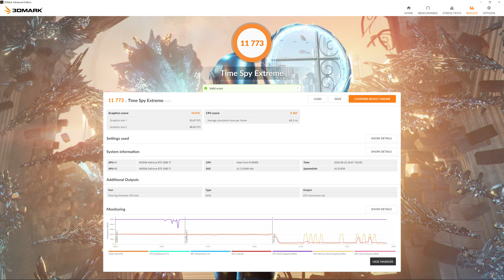3DMark Time Spy Extreme DirectX 12 benchmark | 2x RTX 2080Ti NVLink | i9 9900K @ 5.0 GHz | 4K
3DMark Time Spy Extreme DirectX 12 benchmark (2020) on 2x MSI GeForce RTX 2080 Ti GAMING X TRIO (SLI/NVLink).

* TEST SYSTEM *

Memory:
 64GB RAM Corsair Vengeance PRO RGB
 (4x 16GB) DDR4 3200 MHz CL16 | (OC) 3500 MHz

Graphics Cards:
 2x MSI GeForce RTX 2080 Ti GAMING X TRIO 11GB GDDR6

HDD | SSD:
 SSD ADATA XPG SX8200 PRO 1TB, NVMe M.2 PCIe 3.0 x4
 SSD Samsung 860 EVO 1TB, SATA M.2
 SSD 2x OCZ Trion 150 480GB, SATA-III 6 Gb/s
 HDD WDC 10TB, SATA-III 6 Gb/s

Power Supply:
 Seasonic PRIME Platinum 1300 W

OS System:
 Windows 10 Pro x64 1909
 NVIDIA Graphics Drivers 446.14 WHQL

Monitor:
 DELL S3220DGF LED VA 32" 2560 x 1440  HDR / 165 Hz
 BenQ EW3270U LED VA 32" 3840 x 2160 4K UHD HDR / 60 Hz
 LG C9 OLED 65" 3840 x 2160 4K UHD HDR / 60 Hz

* CAPTURE PC *

Procesor:
 AMD Ryzen 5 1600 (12nm)

Cooling:
 SilentiumPC Spartan 3 PRO

Memory:
 16GB RAM G.Skill Ripjaws V
 (2x 8GB) DDR4 3200 MHz CL16

Graphics Cards:
 Gigabyte GeForce GTX 1660 SUPER GAMING OC 6G

HDD | SSD:
 Crucial P1 SSD 500 GB PCI Express 3.0 x4 (NVMe)

Power Supply:
 Thermaltake SMART RGB 500W

Capture card:
 Avermedia GC573 Live Gamer 4K HDR